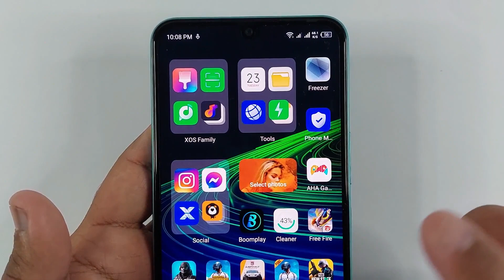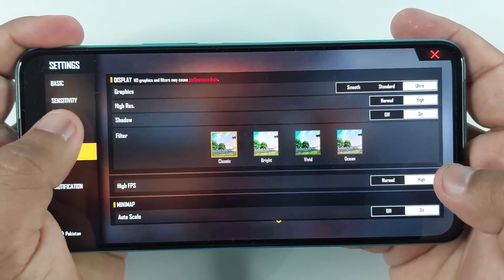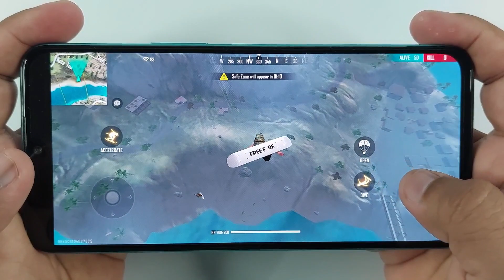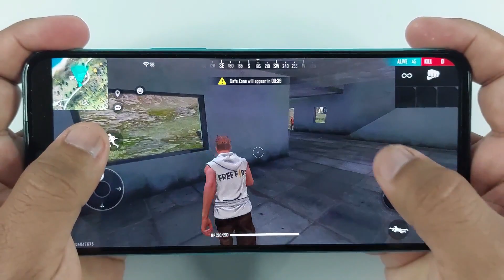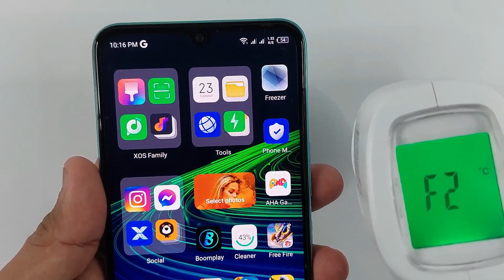Infinix Note 11 Test Game Free Fire Mobile | 4gb, Helio G88